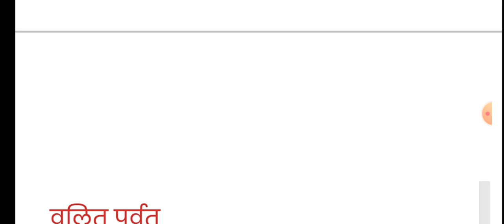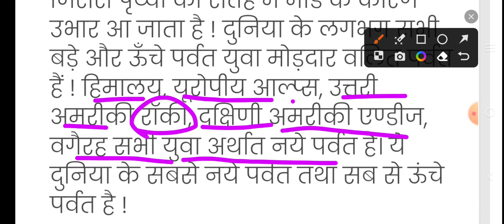वलित पर्वत ट्रिक के साथ|Folded Mountains trick